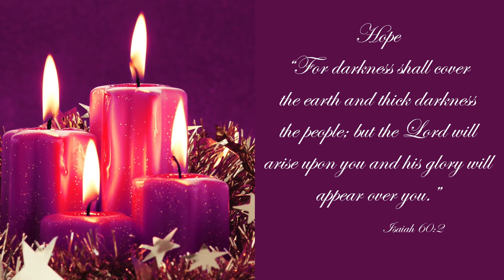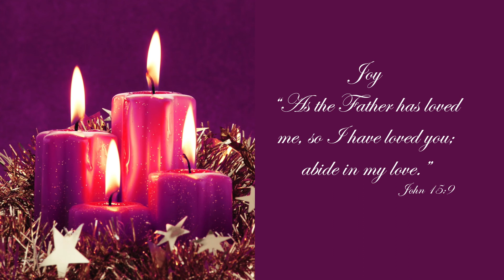The Season of Advent